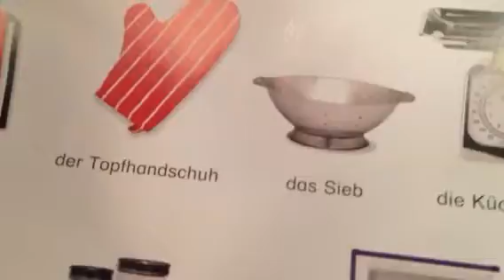ในครัว